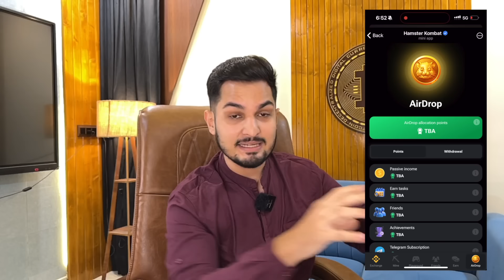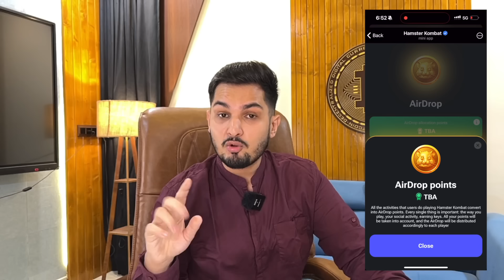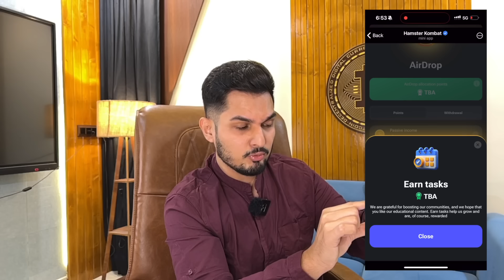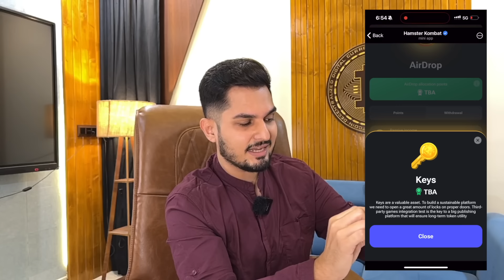Hamster Kombat Withdrawal Start NOW | Hamster Kombat Airdrop Confirm